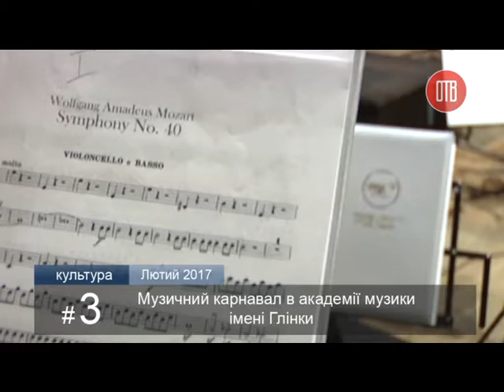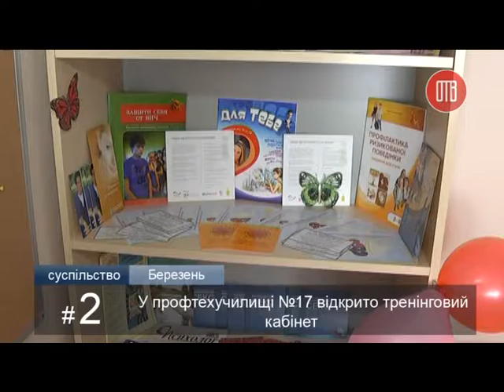ТОП-10 новин тижня від ОТВ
Закінчився ще один робочий тиждень. Що відбувалося, обговорювалося і планувалося в Дніпрі? Про це – в рейтингу ТОП-10 новин тижня від Громадського телебачення